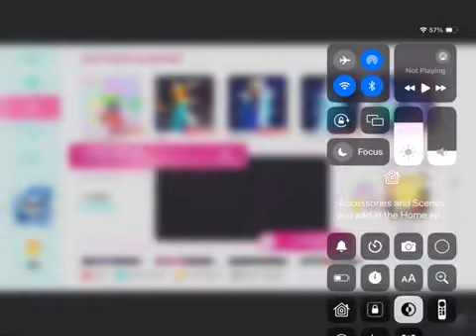Let me love you Just Dance